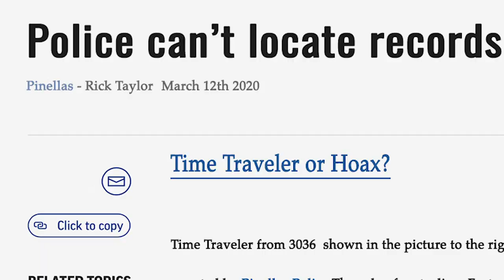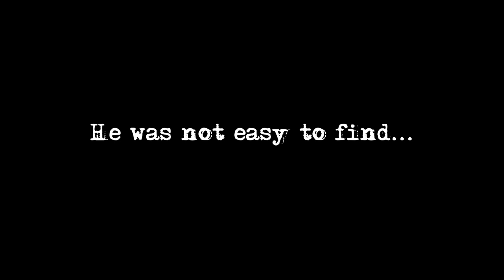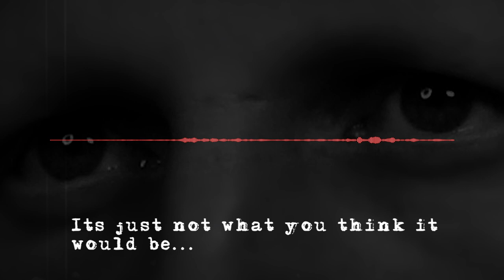Confessions of a Time Traveler - The Man from 3036 - Man from the Future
Amazon Prime removed this film... You already know why... It's true and hitting too close to home. The man from 3036 warned us of what's happening today!

Watch FREE on TUBI!